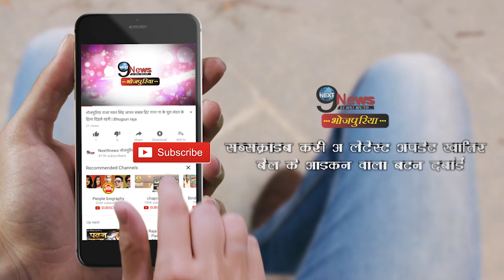पवन सिंह के गाने के बाद अक्षरा सिंह के गाने ने मचाया धमाल,वासरल हुआ VIDEO